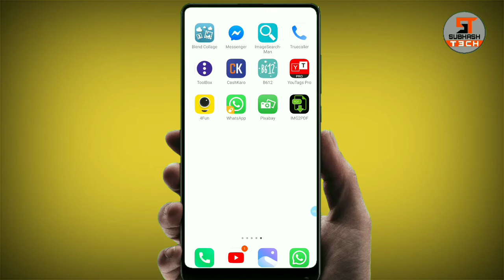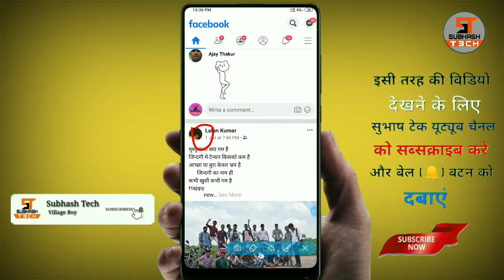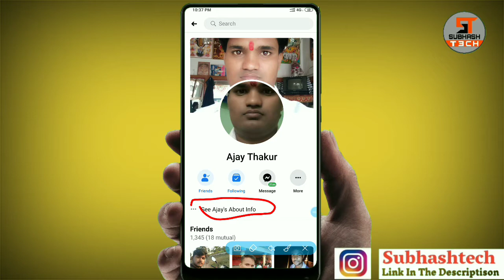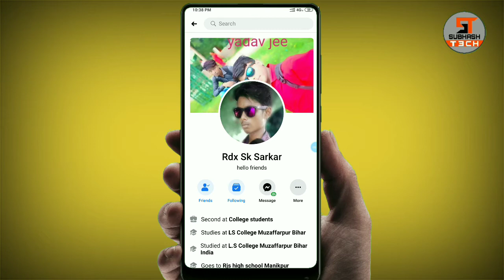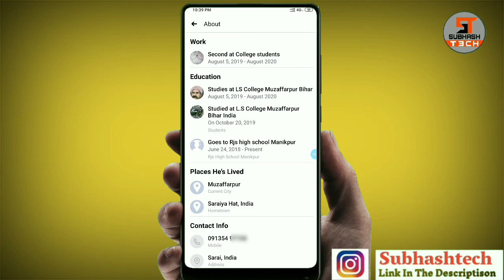Facebook पर बिना किसी ऐप के किसी भी लड़की या किसी भी लड़के का मोबाइल नंबर कैसे निकाले|in hindi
subhashyadav actorsubhash techsubhash subhashtechlive subhashsaraiya subash slk Slksubhash st mobilenubernikale facebookse numbernikale#fb#kisilarkikanumbernikale#mobilenumber

facebook se number nikalne ka tarika
facebook se number kaise hataye
facebook se number kaise nikalenge
facebook se number nikalna
facebook se number kaise nikale kisi ka bhi
facebook se number kaise pata kare
फेसबुक से नंबर कैसे निकालते हैं
fb se number kaise aata hai
fb se number nikalne ka upay
fb se number hide kare
fb se number nikalne ki vidhi
fb se number remove
fb se number hatane ka tarika
fb se number kaise nikale kisi ka bhi
मोबाइल नंबर निकालने का तरीका
mobile number nikalne ka apps
mobile number nikalne wala apps
mobile number nikalne ka code
mobile number nikalne ka tarika
mobile number fb
mobile number se fb id kaise pata kare
mobile number se fb password kaise pata kare
mobile number se fb id search
fb se number nikalne ki jankari
number se fb id kaise nikale
fb se number nikale
fb se mobile number nikale
fb se number kaise nikale kisi ka bhi jio phone me
fb se phone number kaise nikale
fb se phone number kaise hataye
fb par se phone number kaise nikale